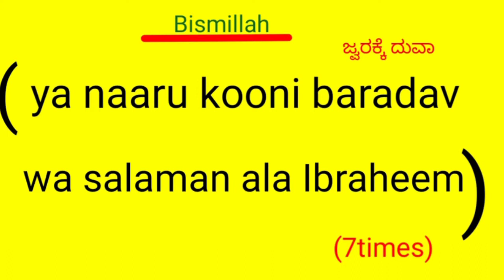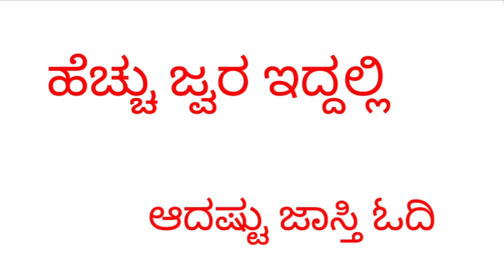Dua for fever- how to cure fever in kannada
Dua to cure fever- how to cure fever#curefever